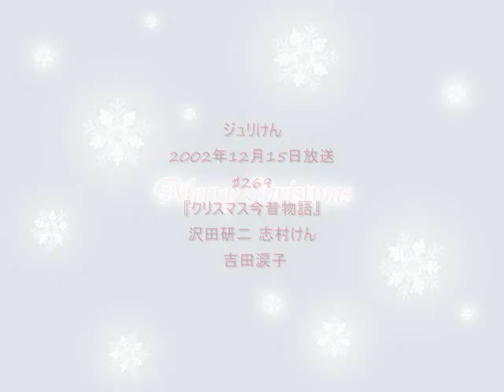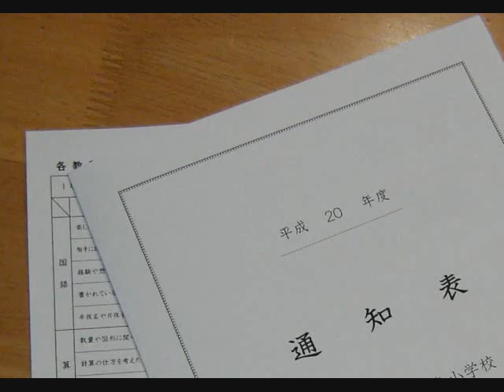ジュリけん2002年12月15日放送♯269『クリスマス』